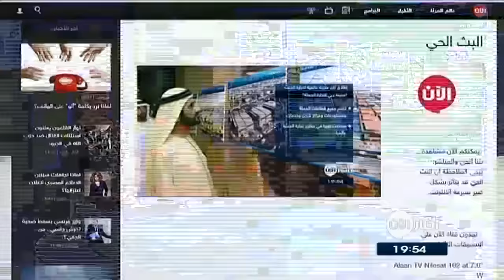ستديو الآن 01-03-2016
. شاهد آيضا:
قيادي بعثي يفضح تاريخ آل الأسد!؟
أبرز العناوين:
- حصري: مراسلات تكشف وجود خلايا داعش في السعودية والأردن
- خلافات داخل داعش بسبب السرقات
- المعارضة السورية تتهم قوات النظام بانتهاك اتفاق الهدنة